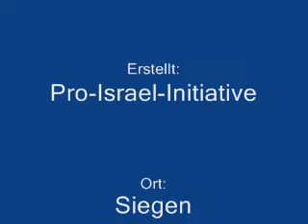Free the three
Solidaritätsveranstaltung in Brüssel für die drei entführten israelischen Soldaten Gilad Schalit, Ehud Goldwasser und Eldad Regev